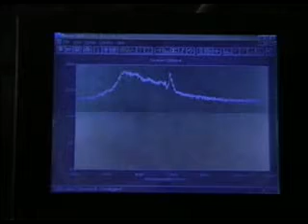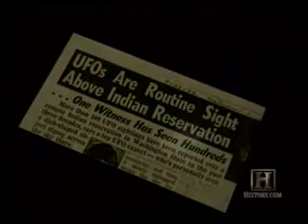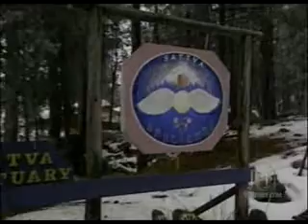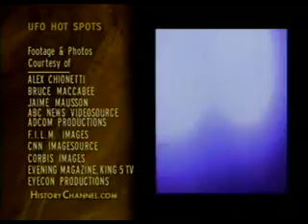HST-UFO Files-UFO Hot Spots-5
UFO Hot Spots